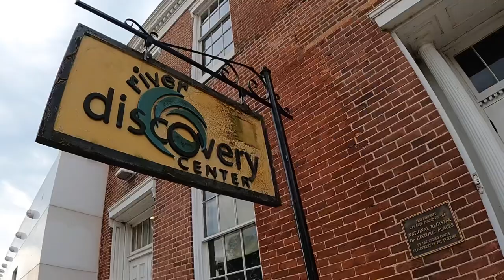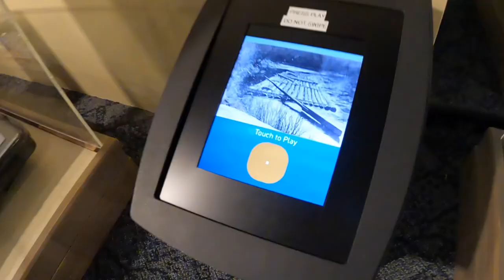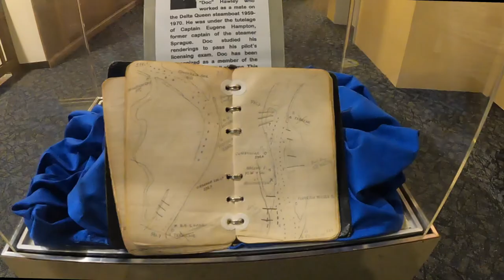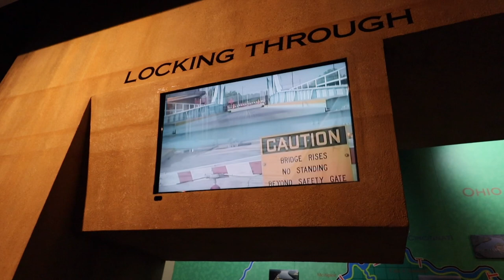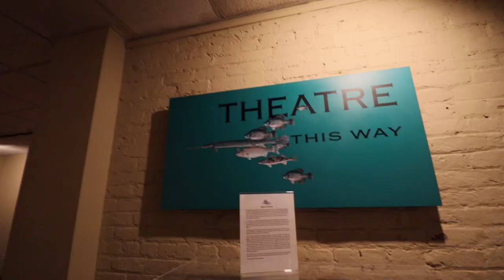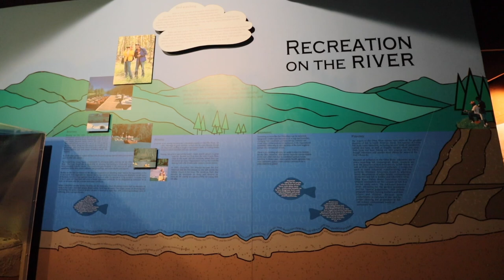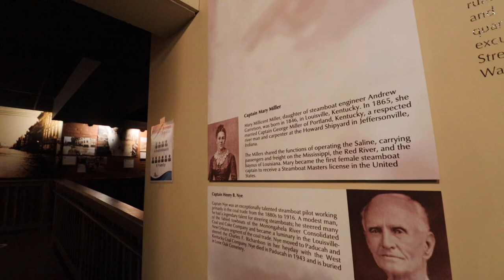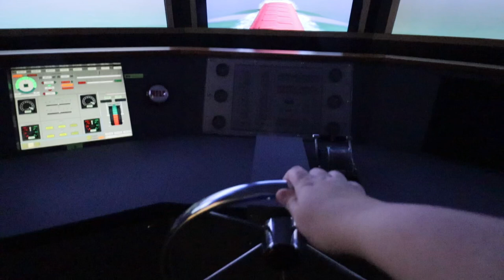Boats, Barges & History At River Discovery Center | Unlocking The Past, Present & Future In Kentucky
If you have always wanted to know more about the big boats and barges which float our river system, the history of Kentucky Ports or how the water around us is so important, then today you are welcome to come along to the River Discovery Center in Paducah, Kentucky.   This waterfront community has a deep history and might just surprise you.

A donation of $3 or more guarantees you a post card a month, however there are other programs which include personalized phone calls, gifts and more!!!  Come be a part of the adventure!!